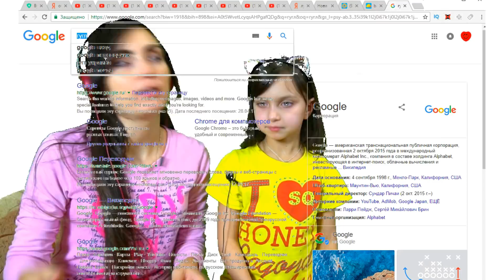ПЯТЬ НОЧЕЙ С ПОНИ #2 Найди МЕНЯ Челлендж ЛОЛ куклы Май литл пони LOL видео для детей мульт летсплей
ПЯТЬ НОЧЕЙ С ПОНИ #2 ТЫ ГДЕ ? Челлендж ЛОЛ СЮРПРИЗ Май литл пони приключения видео для детей детский летсплей

Валеришка Сим это развлекательный семейный канал, с множеством игровых, обучающих, развивающих и просто смешных видео, про Говорящего Тома, Анжелу , Ми Ми МИ шек, Машу и Медведя, Смешариков, Барбоскиных, Свинки Пеппы, барби, кукол, машинок, щенячего патруля, и множество других игр, мультфильмов, с нами всегда весело и интересно!